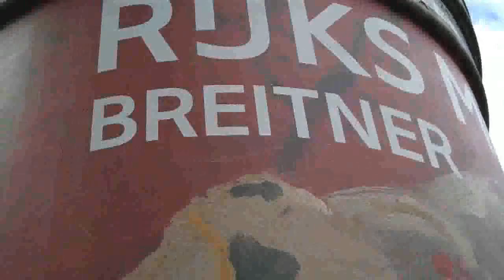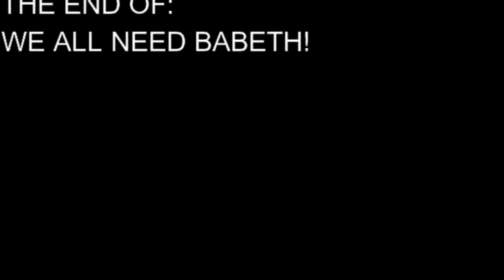SHIFTING SPACES RABONIK 02 WE ALL NEED BABETH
a lazy afternoon in amsterdam. Johnny Jordaan and Zwarte Riek. the Vondelpark pavilion. dreams of the EYE. Joaquin and Guan talk about the Shifting Spaces at W139. and of course, Breitner and selfies with a stranger. and what had You tube to do with Shifting Spaces?